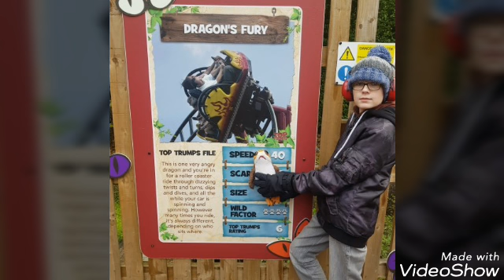Porgs adventures | S1 Ep3 | Chessington world of adventures | Ft. Tiger rock [Halloween special]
Porg is back, and just in time for Hallows eve tonight, this time, porgs has gone to Chessington world of adventures in Surrey for the opening year of tiger rock. As you can see in the video, porg visits hour pocus hall for the last time, before it gets tethered to room on the broom in 2019.